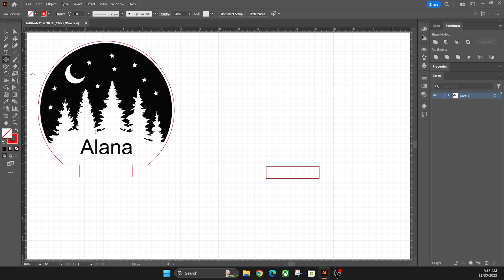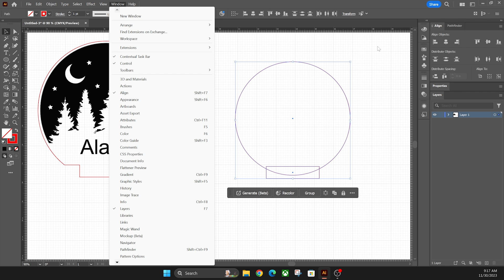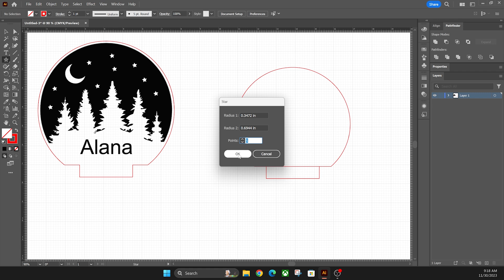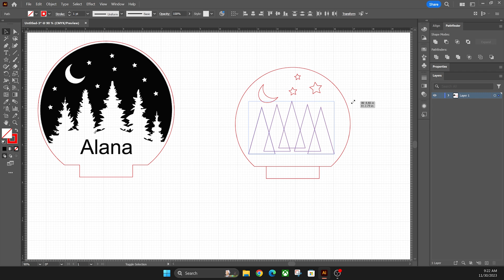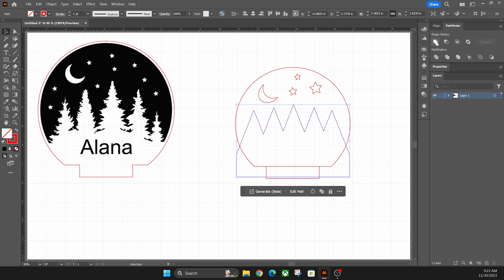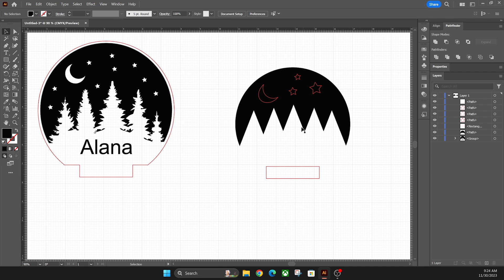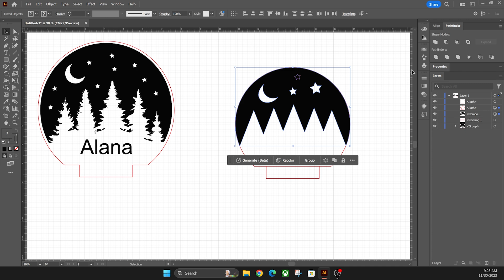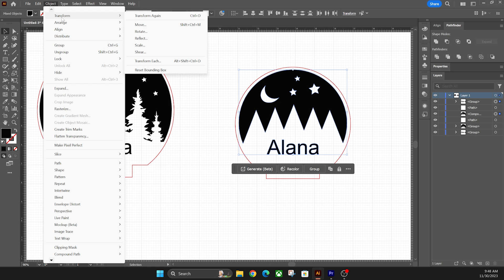Design and Make light up signs for CO2 Lasers (How To?)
Learn how to design a light up sign in Illustrator and assemble and use it in. This is a tutorial on making laser projects involving acrylic, lights, and co2 laser engravers.

then click on the main list.

Our custom laser file designs can be found on our Etsy shop

If you would like to buy a Laser Engraver from Xtool we might have mentioned in this video we would appreciate it if you would use our affiliate link here to order it